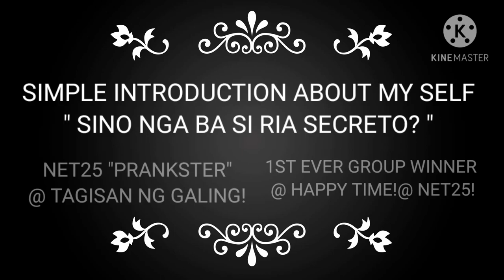SIMPLE INTRODUCTION ABOUT MY SELF | "SINO NGA BA SI RIA SECRETO?"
This video is an Introduction of yours truly!. Watch this video to know more about me deeply.